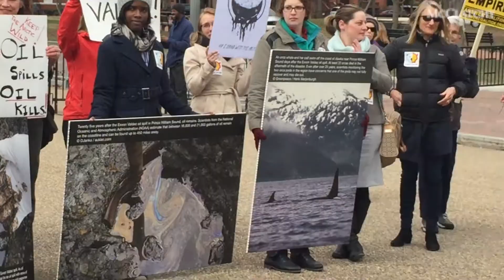Oil spill disaster anniversary provokes activists at White House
Activists from Alaska Wilderness League, Sierra Club, Greenpeace, Friends of the Earth, World Wildlife Fund and climate change experts organize an event to remind the White House of the lingering impacts of the Exxon Valdez oil spill on its anniversary. (Videographer: Dian Zhang)